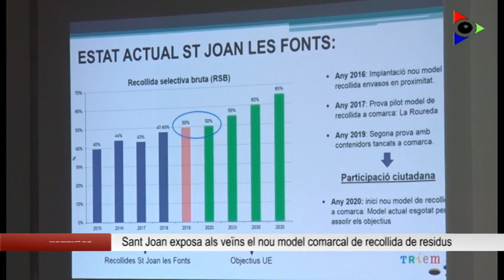Tres reunions informatives per parlar sobre els nous models de recollida de residus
Des del Consell Comarcal i el Consorci SIGMA s’han iniciat un seguit de reunions informatives  per als pobles de la comarca que ho vulguin per parlar sobre el model  comarcal de recollida de residus. Un dels consistoris interessats a explicar als seus veïns algunes de les propostes que es duran a terme en qüestió de residus és el de Sant Joan les Fonts. Aquest dilluns La Canya va acollir una primera reunió en la que hi van assistir una vintena de veïns. Precisament una zona de La Canya, la Roureda, ja ha acollit una prova pilot amb contenidors tancats.